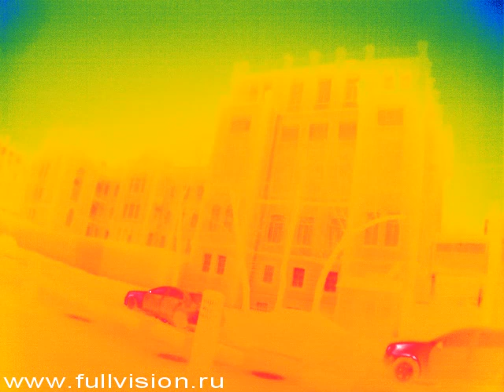Тепловизионная съёмка Научного центра Неврологии в переулке Обуха, дом 5